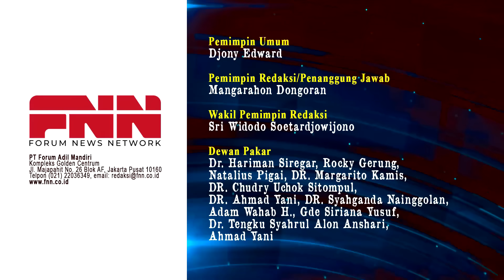LEMBAGA SURVEY MAKIN BRUTAL DAN ABSURD. FAKTA SOAL ANIES DIJEGAL, KOK JADI BAHAN SURVEY